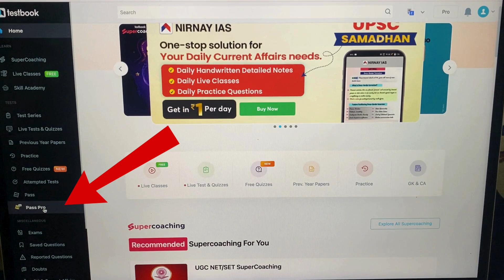testbook pass pro coupon code testbook pro pass coupon code free today testbook coupon code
discount code- H3AE6H
testbook ssc cgl coupon code
testbook coupon code 100 off today
testbook pass pro coupon code july
testbook yearly pass coupon
how to get maximum discount on testbook pass pro
testbook pass pro coupon code tamil
testbook pass pro mock test
testbook apply coupon code
test book
textbook pro pass coupon code today
testbook pass
  testbook pass
 testbook pass offers
 how to buy testbook pass pro
 testbook pass kaise kharide
 testbook pass pro kaise kharide
testbook pass vs pass pro
testbook pass pro kaise le
free testbook coupon code
testbook free pass coupon code
 Testbook Free Pass Code
 Testbook Pro Pass Discount Coupon
 How to buy Free Testbook Pass 26.Testbook Yearly Pass Review
  Testbook Pass Coupon Codes
Testbook Honest Review
 Testbook Offer
Testbook Pass benefits